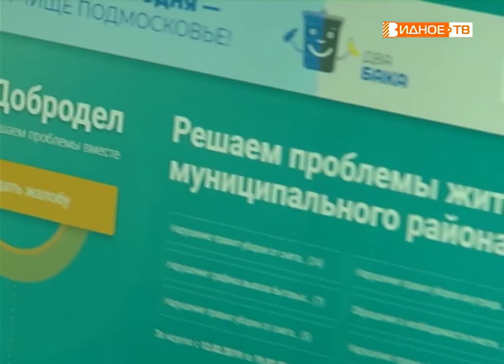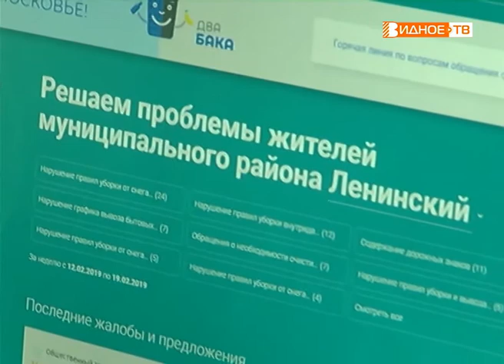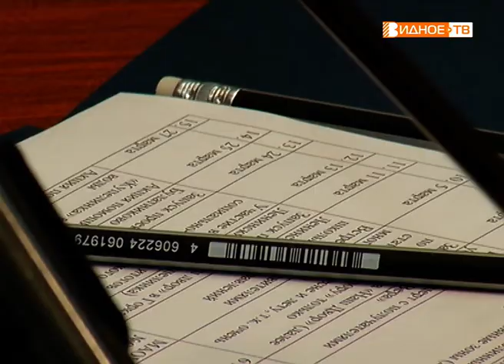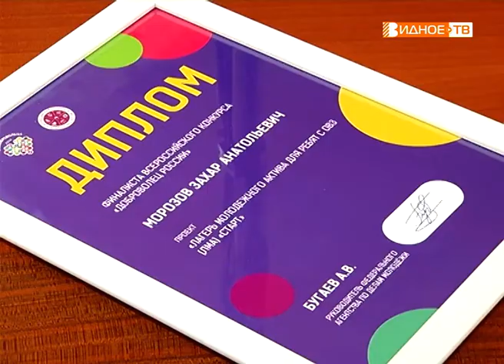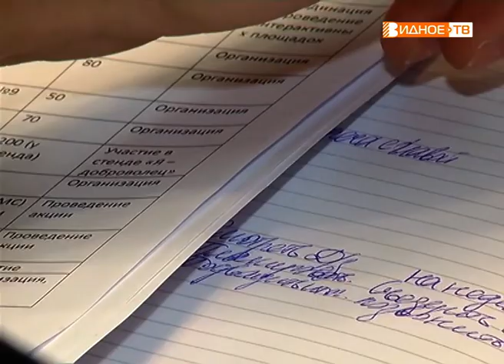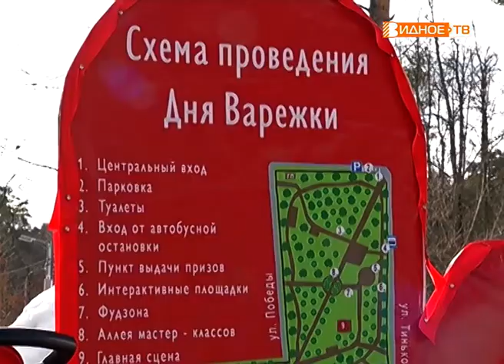Новости телеканала Видное-ТВ (19.02.2019 - вторник)